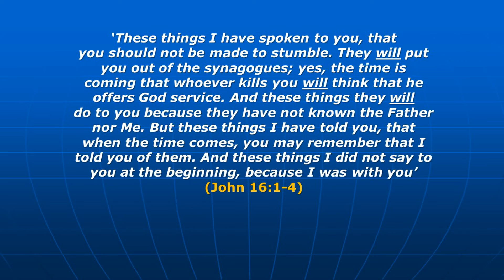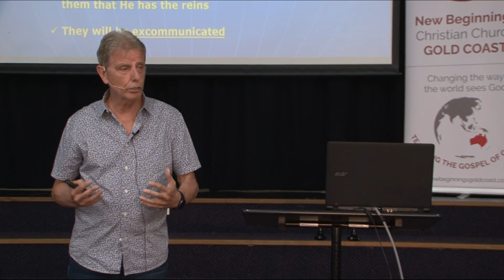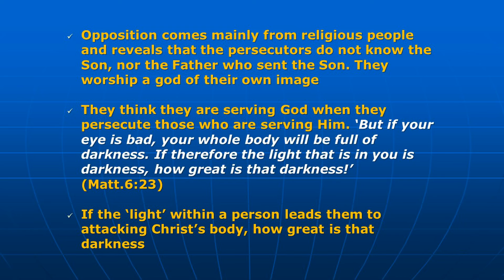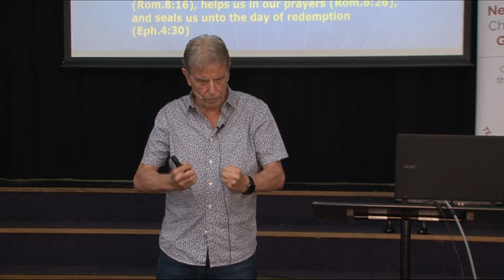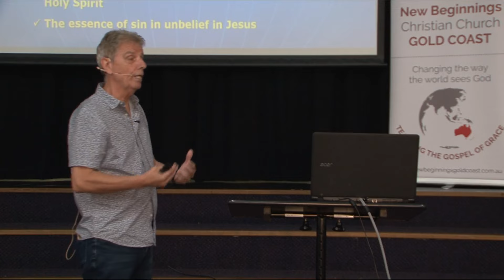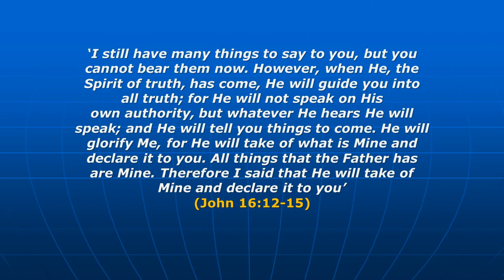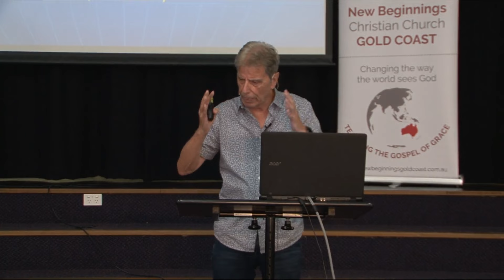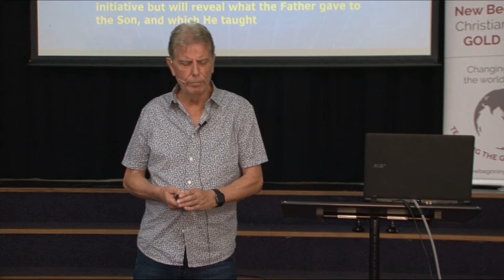John's Gospel 39) The Ministry of the Holy Spirit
Jesus explains why it is better for us that He returns to heaven, so that the Holy Spirit may come and remain with us forever. In this video we look at the many ways the Holy Spirit ministers to us.